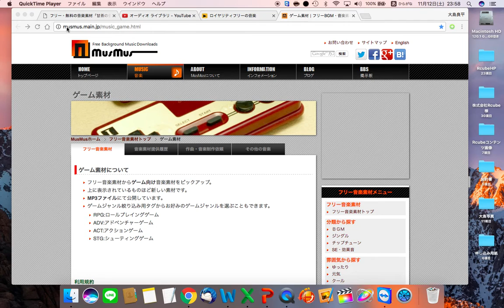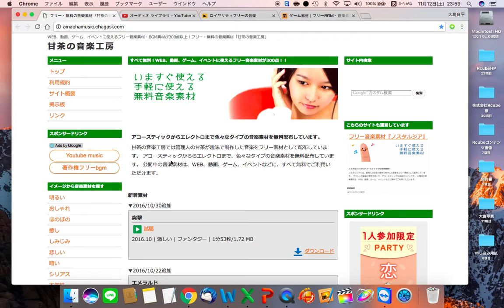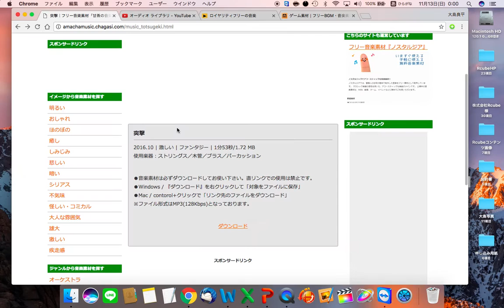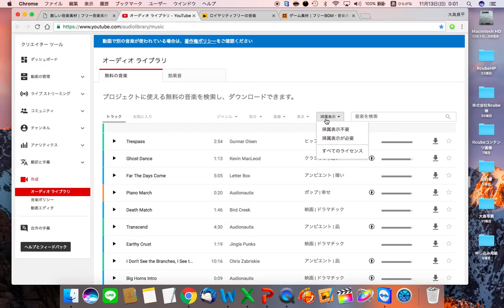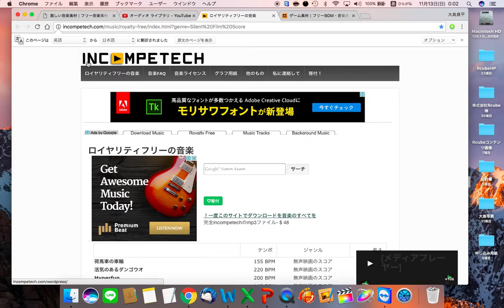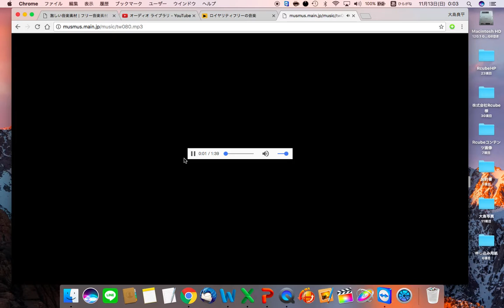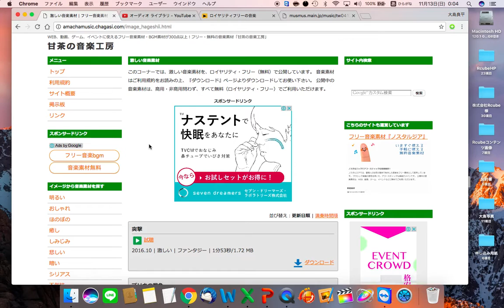無料オススメ音楽素材